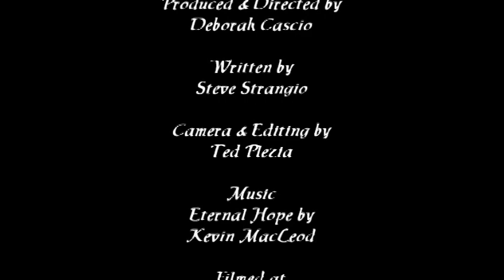'til the end - short film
How do you tell someone you love them just moments before the world is going to end?  We hear the thoughts of a teenage couple struggling to do just that in this short film written by Steve Strangio, Shot and Edited by Ted Plezia, Produced and Directed by Deborah Cascio.   Starring Hailey Reese and Thaddeus Plezia.   Shot on location at Hempstead Lake State Park in Long Island, NY.